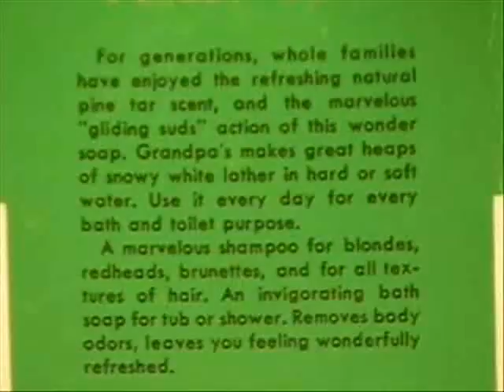A Complementary Split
An art project based on a complementary color scheme and a song by henry mancini.